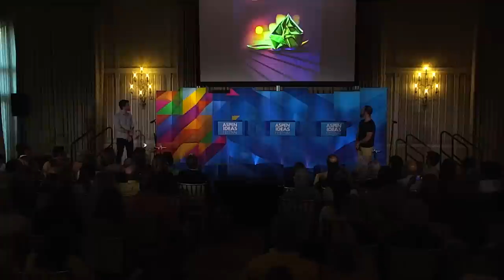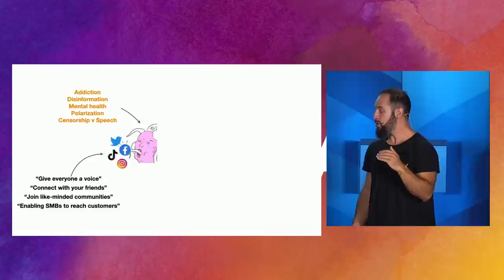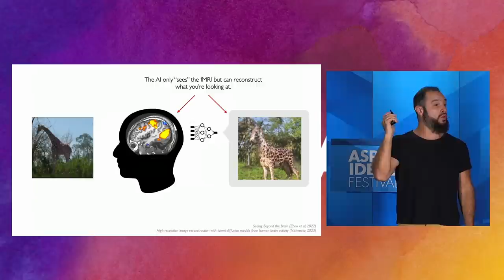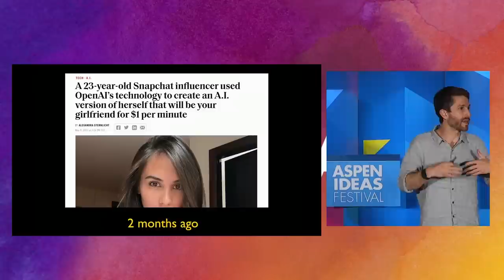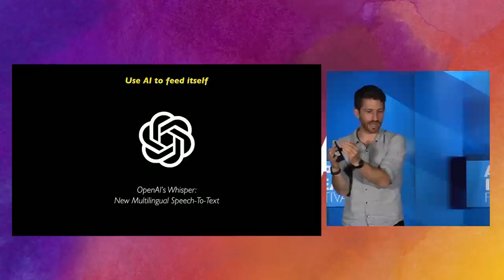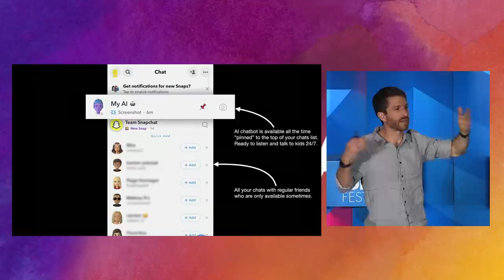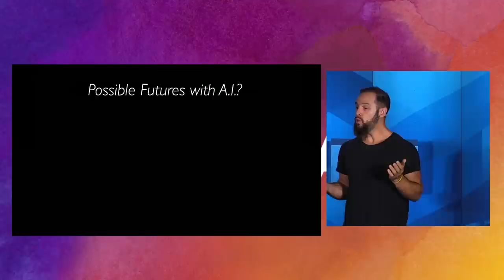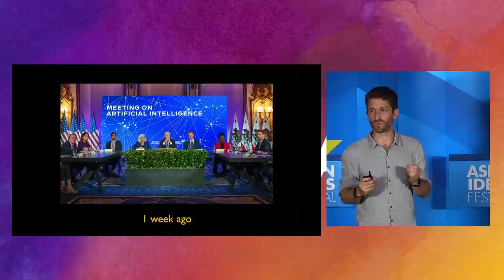The A.I. Dilemma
Tristan Harris and Aza Raskin are deeply concerned about the deployment of tools like ChatGPT. As co-founders of the Center for Human Technology, they are on a mission to close the gap between what the world hears publicly about A.I. and what the people closest to the risks and harms inside A.I. labs are telling them.

Now in its 19th year, the Aspen Ideas Festival is the Aspen Institute’s signature summer public event. From June 25-July 30, 2023 more than 300 leaders and innovators gather in the Rocky Mountains to engage in deep and inquisitive discussion of the issues that shape our lives and challenge our times, spanning politics, business, science, the arts, education, and more.